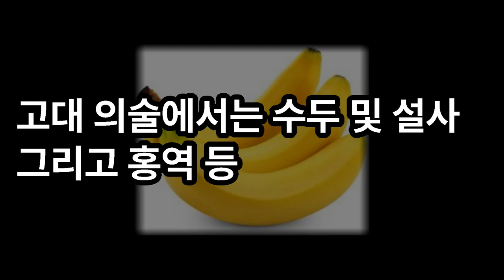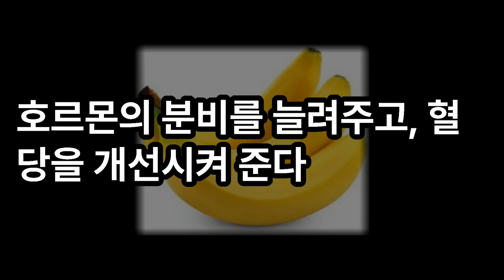바나나는 꼭 이렇게 드세요!! 이렇게 먹어야 면역력 올라가고 효능이 극대화됩니다!!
건강식품에 대한 내용을 각색 정리하였습니다.